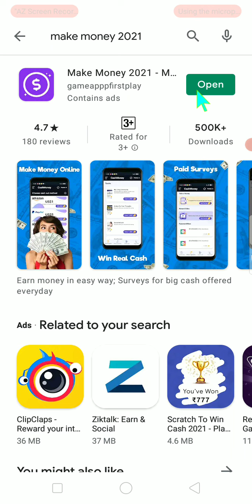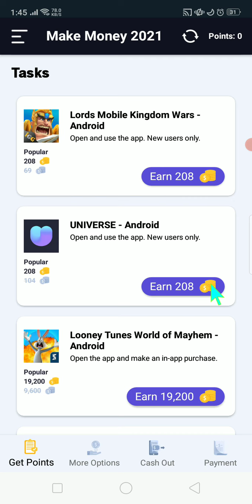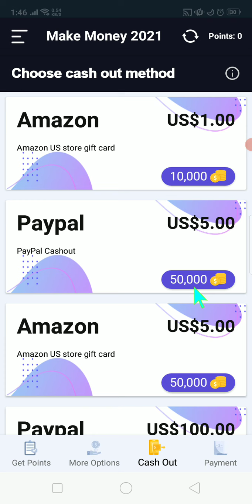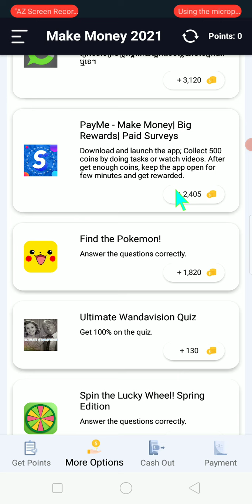លេងហ្គេមបានលុយ ដកលុយបានពិតៗ(50$-100$) , earn money online free from App make money 2021.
This video is talking about how to get money f from App Make money 2021 ,free ,When you see this video please watch and subscribe and like too.please enjoy this video, thanks..    When you see this video please watch and subscribe and like too.please enjoy this video, thanks , Tip box :